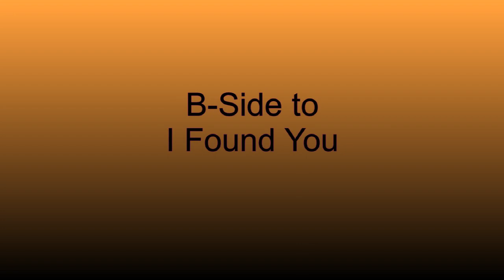If I Knew - Yvonne Fair - 1962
Yvonne Fair was the female featured vocalist for the James Brown Revue in the early 1960's when she released this song on the King label in 1962. If I Knew, written by James Brown, was the B-side to, I Found You.